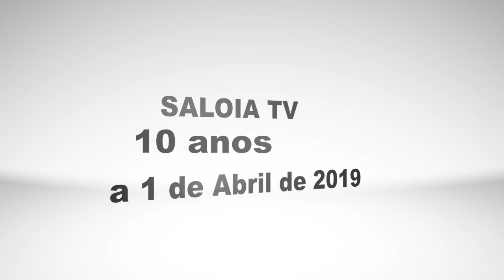SINTRA Carros abandonados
SINTRA
Carros abandonados às dezenas e dezenas.
A mesma Câmara Municipal que demonstra não ter capacidade para resolver este problema, quer agora passar a cobrar o estacionamento.
Para esmifrarem os municipes têm sempre capacidade. Que pouca vergonha...